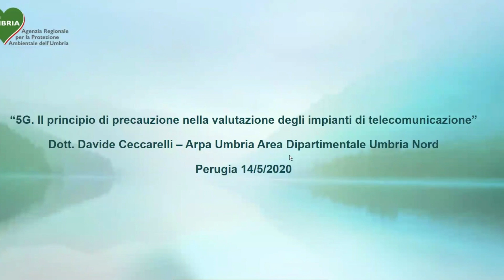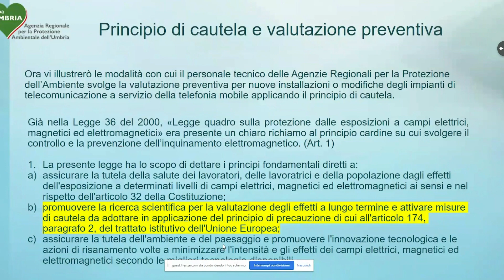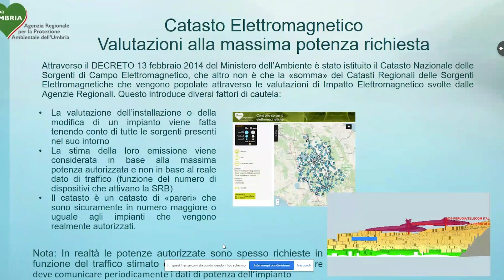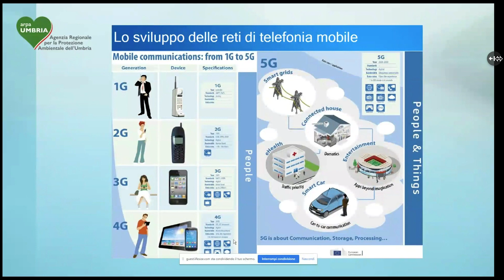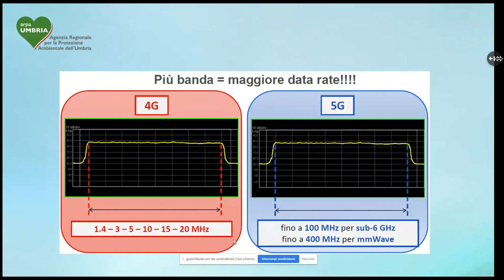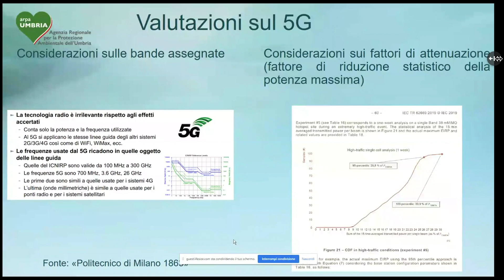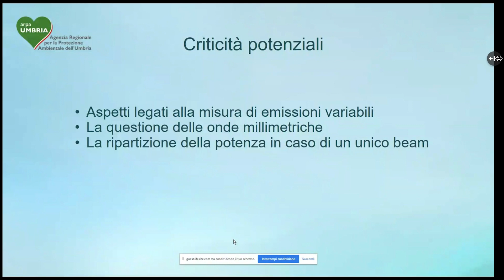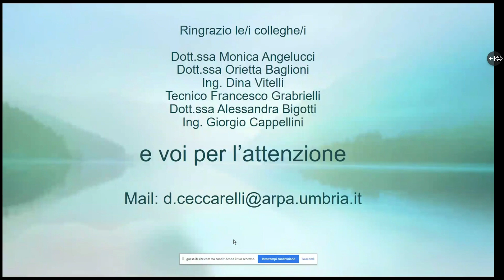5G. Il principio di precauzione nella valutazione degli impianti di telecomunicazione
Intervento nel corso del webinair "Alfabeto per l'ecologia"di Davide Ceccarelli – Arpa Umbria Area Dipartimentale Umbria Nord